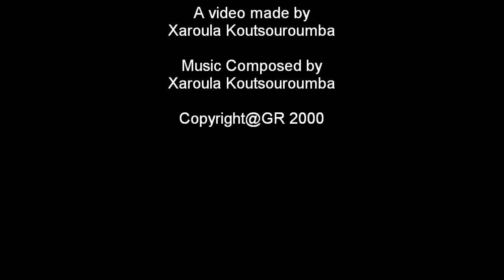Greece in Autumn in January 2010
Greece in autumn. Φθινόπωρο στην Ελλάδα 2010.

© Original music  and Video  by Xaroula Koutsouroumba. 2010